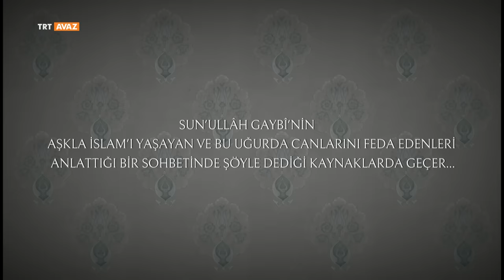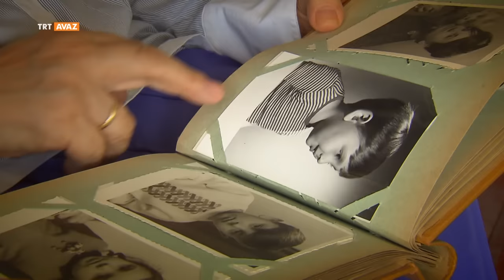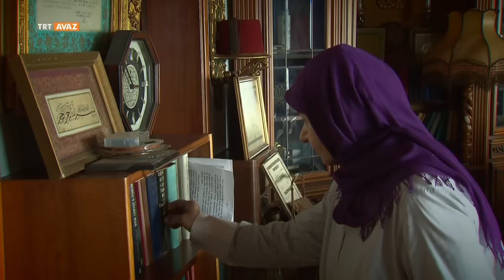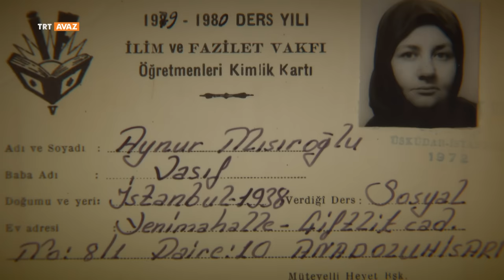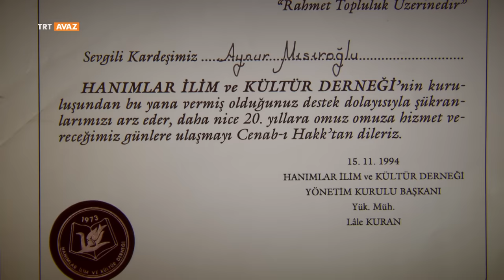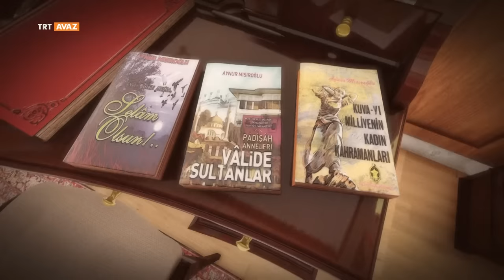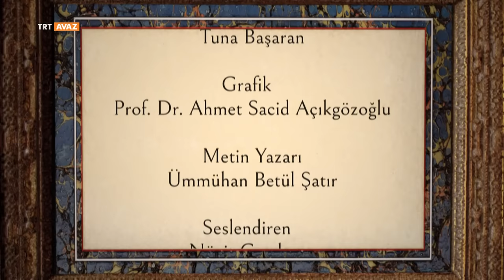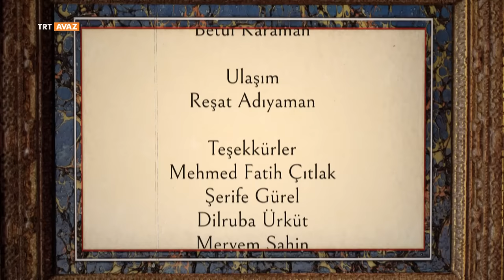Kıssa -i Canan 11. Bölüm (Aynur Mısıroğlu)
Her biri Canan’dan birer Kıssa.
Onlar mütedeyyin yaşamlarıyla çevrelerine örnek olan insanlar.
Kimi doktor, kimi avukat, kimi öğretmen, kimi hafız...